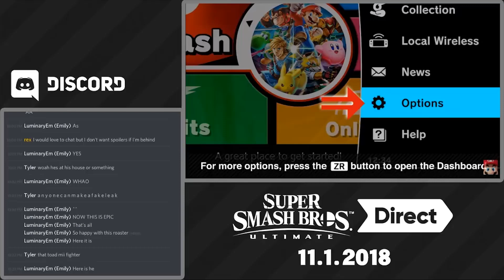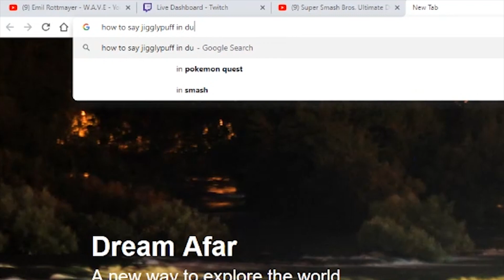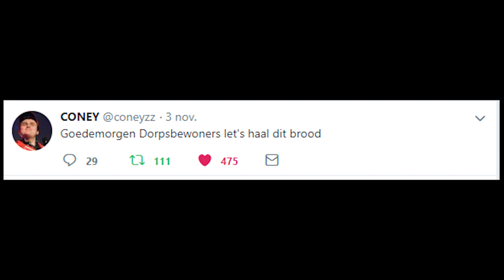Dorpsbewoners Reactions - Super Smash Bros Ultimate - Part 2